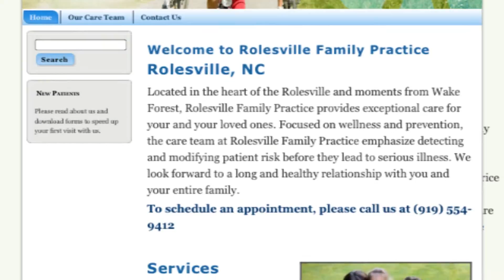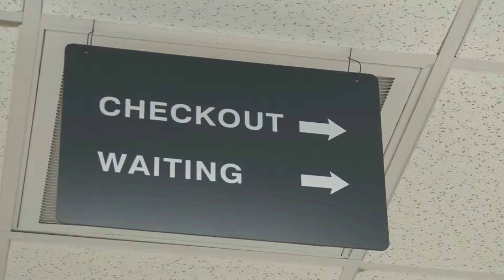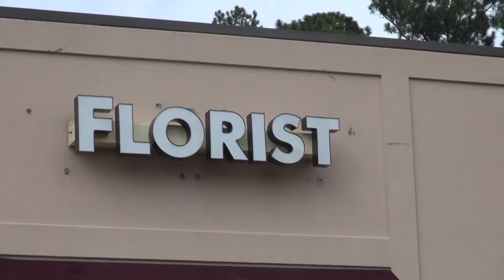Rolesville Mayor Show